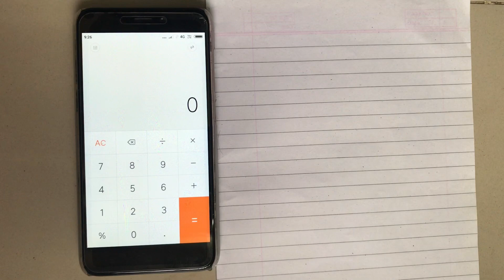YoutubeMotivation - Buying a house with YouTube money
In this video , we will explain one beautiful 5 year plan to buy a house with YouTube money.

This is why we should start YouTube channel.
Not only how to buy a house in your 20s , you will also become a successful youtuber with this YouTube income if you follow this plan.

Also you can go through below playlist "TIP OF THE DAY" to get more tips on how to grow on Youtube